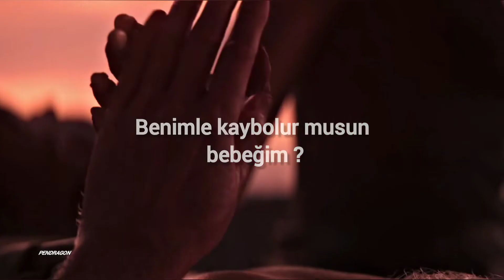Grimes - Before The Fever ( Türkçe Çeviri )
( Öz-eleştirisel safsatalar )
"Art Angels" ve "Miss Anthropocene" şüphesiz en sevdiğim albümlerden bazıları ama "Visions" ve "Halfaxa" albümlerini de en az diğer ikisi kadar seviyorum . Bununla ilgili kötü olan şey edit yapmaya diğer albümler kadar uygun şarkı barındırmamaları . Yine de ilhamın gelmesini beklemek yerine Grimes fanlığımdan güç alarak bir şeyler yapmaya çalıştım . Video hakkında kusurlu olarak gördüğüm bir çok şey olsa da ( ikinci kısımda kullandığım sahnelerin ilk kısımdaki sahnelerden çok aykırı durması gibi ) umarım beğenirsiniz .

( Şarkı hakkında bilgilendirici bir kaç şey )
Şarkının anlamı hakkında Grimes'ın bir açıklamasına denk geldim ve anladığım kadarıyla Grimes bu şarkı ile ölümü ve bunu deneyimlemek üzere olan birinin psikolojisini yansıtmaya çalışıyor . Hatta bunun için "Game Of Thrones"da ki Joffrey örneğini veriyor . Onun ne kadar kötü biri olduğunu bilsek de ölüm anını izlediğimizde onun için üzüldüğümüzü söylüyor .
Bu konuda Grimes ile ayrışmak zorundayım çünkü Joffrey'nin ölüm anı şu dünyada beni en çok rahatlatmış olaylar listesinin başını çekiyor .
Üzülmek bir yana o ölüm sahnesi hakkında oldukça neşeli bir şarkı yazabilirdim .
Bir dakika , sanırım ben kötü biriyim ...

(Kişisel katarsis )
Son zamanlarda çoktan enerjisini tükettiğim bir makineyi yeniden çalışır duruma getirmekle meşguldüm ve bunun hakkında bir şey hissetmemeye çalışsam da bir dünyaya yetecek kadar şey hissediyorum . Bakışlarımı ufuktan bile öteye dikiyor ve şu an etrafımda ölen ve çürüyen şeyleri görmemeye çalışıyorum ama baktığım yerlere varabileceğime dair olan inancım , şehir ışıklarından dolayı görünemeyen yıldızlara benziyor . Yine de orada olduklarını ümit ediyorum ,
hiç göremesem bile ...

18 saat sonra gelen edit ; Bu şarkı "Miss Anthropocone" albümündenmiş , nedense "Visions" albümünden diye aklımda kalmış . Kahretsin o kadar triplere girip AA ve ya MS dışında başka albümleri de çeviriyorum artık diyordum . Neyse bir dahaki sefere artık .

Lyrics ;

I tease my little ashtray
With a burning cigarette
I don't want to run away
I don't even know you yet
I got everything you want
I can make you feel so wet
I'm a little bit in love with you
I can take your picture, baby
This is the sound of the end of the world
Dance me to the end of the night
Be my girl
Madness, intellect, audacity
Truth and the lack thereof
They will kill us all
Have no doubt, there are many ways in
But there's only one way out
There's only one way out
There's so many ways in
I get lost
Can you get lost with me, baby?
I get lost
I get lost, oh, oh, oh, lost